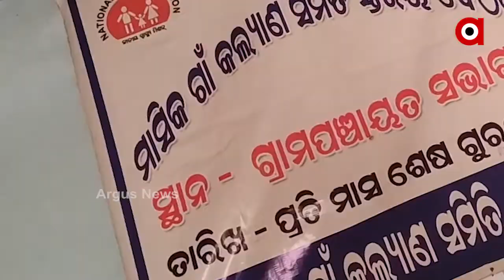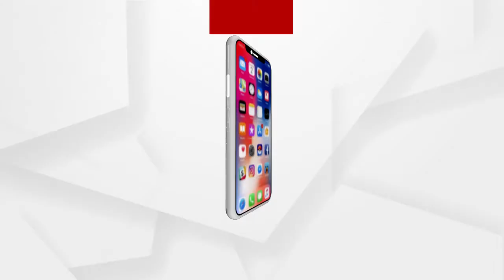କିରିଆମ୍ବା ଗ୍ରାମରେ ଲୋକଙ୍କ ପାଖରେ ପହଞ୍ଚିନି ବିକାଶ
ଗଞ୍ଜାମ ବୁଗୁଡା ବ୍ଲକ ଅନ୍ତର୍ଗତ କିରିଆମ୍ବା ଗ୍ରାମରେ ଲୋକଙ୍କ ପାଖରେ ପହଞ୍ଚିନି ବିକାଶ । ନାଁ ଅଛି ଗାଁକୁ ଯିବା ପାଇଁ ରାସ୍ତା ଖଣ୍ଡେ, ନାଁ ଆଛି ପାଣି ର ସୁବିଧା, ନାଁ ଅଛି କିଛି ମେଡିକାଲ ର ବ୍ୟବସ୍ଥା ଏପରି ବିଭିନ୍ନ ସମସ୍ୟା ଘେରରେ ରହିଛନ୍ତି ଆଦିବାସୀ ଲୋକେ.